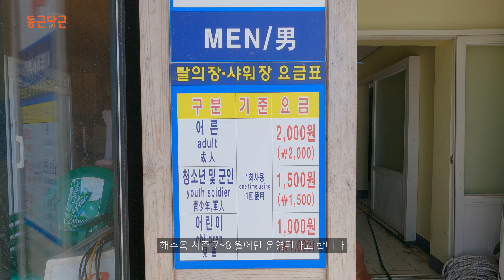[제주도 해수욕장 알아보기] 성산-표선편 | 샤워장 | 편의시설 | 야영장 | 신양섭지해수욕장 | 표선해수욕장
안녕하세요 ~ 동근당근입니다 😁

오늘은 성산-표선지역 해수욕장을 둘러보았습니다~

참고해 주세요
신양섭지해수욕장은 파래 제거 사업을 진행하지만 해수욕 시즌에 계속 파래가 떠내려 온다고 합니다

표선해수욕장 야영장에 야영 자제 플랜카드가 붙어있습니다.
(코로나로 인해 야영 자제를 부탁하고 있습니다.)
이용하실 분들은 꼭 이용하시기 전에 읍사무소에 사용 가능 여부를 물어보시고 이용해 주시기 바랍니다.